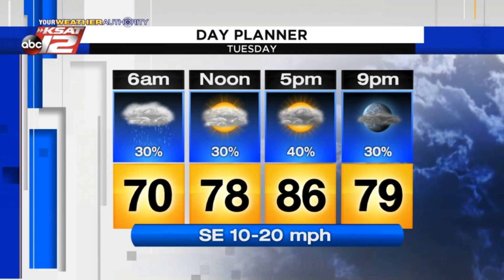Adam's 10pm Update: Monday 5/11/20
We've bumped up rain chances a bit for tomorrow.